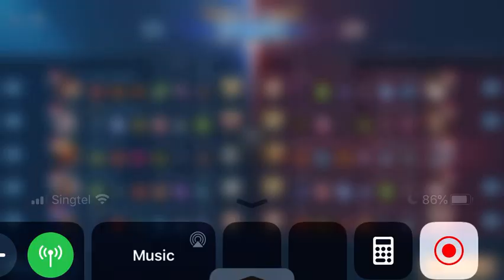25 June 2020